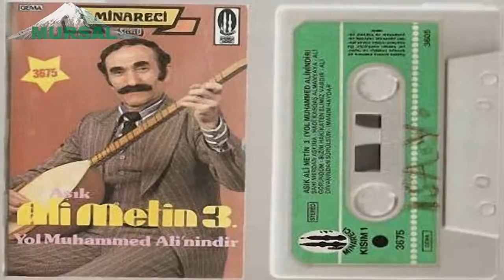AŞIK ALİ METİN /SİYA ZÜLFÜN SAÇLARINI TARASAM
Özdiyar Müzik yap. Plak